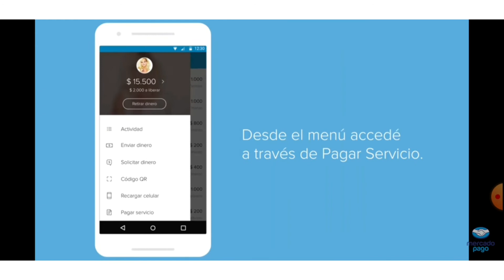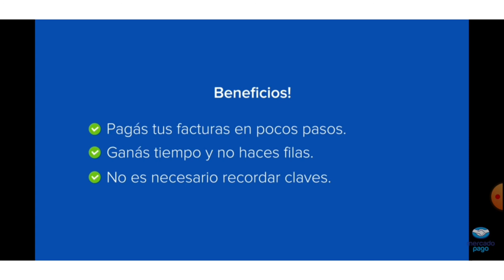¿Cómo pagar mis servicios con Mercado Pago? paso a paso Fácil y Rápido